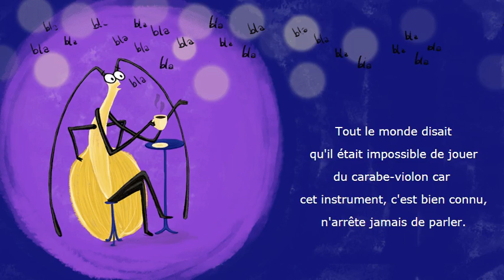Histoire pour enfants - Le Tamanoir qui jouait du carabe-violon - Livre audio et animé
Une histoire audio et animée pour les enfants, à lire pour s'endormir...

Histoire pour enfants - Le Tamanoir qui jouait du carabe-violon - Livre animé et audio

Ce livre numérique animé et sonorisé est disponible sur notre Une histoire sublime pour prouver aux enfants que parfois les rêves se réalisent alors qu'on ne s'y attendait pas.

Profitez de la sonorisation des histoires pour laisser vos enfants découvrir eux-mêmes les histoires racontées ou bien partagez ce moment de détente avec vos enfants en jouant les personnages et en révélant vos talents de comédien !

La Cigale et La Fourmi - Fable de La Fontaine - Histoire gratuite

• WHISPERIES est la plus grande bibliothèque de livres numériques animés et audio pour les petits et les grands enfants. Partagez un moment de détente et de plaisir avec vos enfants en découvrant des histoires de princesses, de sorcières, des contes, des légendes mais aussi les éternelles fables de La Fontaine... Et bien d'autres merveilles !